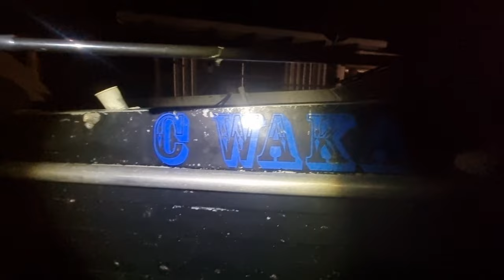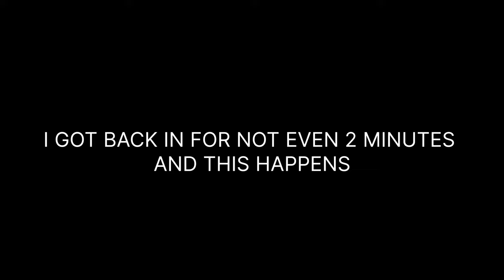Dream location! Epic Spearfishing & Fishing Trip | Top of NZ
Join me as i jump on the boat and head out to the Karikari peninsula in the far north of NZ. I will be going on the hunt for Kingfish snapper & any other tasty fish or seafood that may be about.

This place really is a fishermans dream. Tons of sealife and spectacular views.

Epic day out chasing tails in the far north of nz.